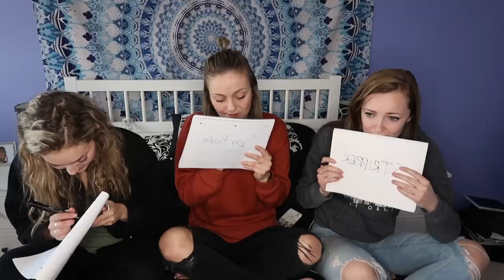GIRLFRIEND VS SISTER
13 minutes and 29 seconds of intense and unnecessary drama... so much tension you could cut it with a knife. Who knows Paige best? ...you'll have to watch to find out.

Holly Earith
Hespeler PO
101 Holiday Inn Drive
Cambridge ON
N3C 0A0
CANADA

Couples twitter: paigeandholly_

Couples insta: dreanning_
Paige's insta: Paigeh0ward
Holly's insta: hollyearithh

Couples tumblr: dreanning

OUR EQUIPMENT:
Memory Card
USB Adapter